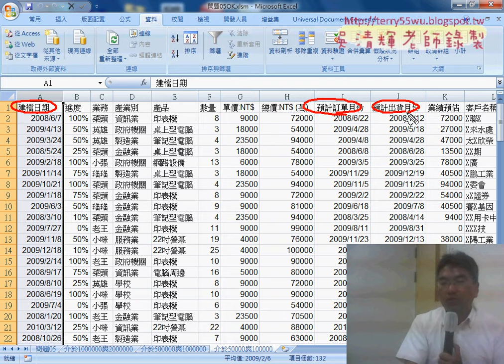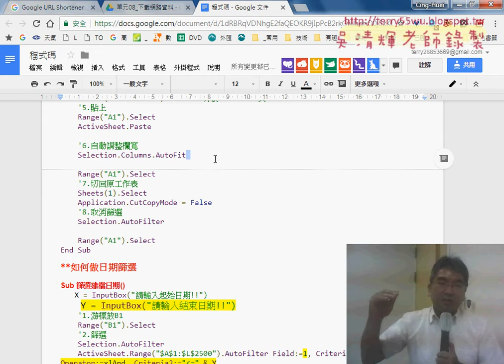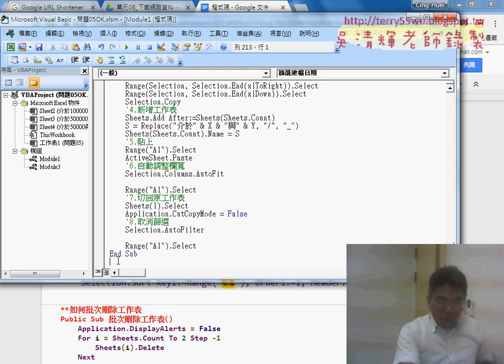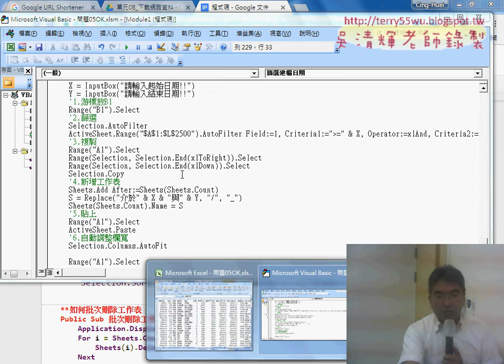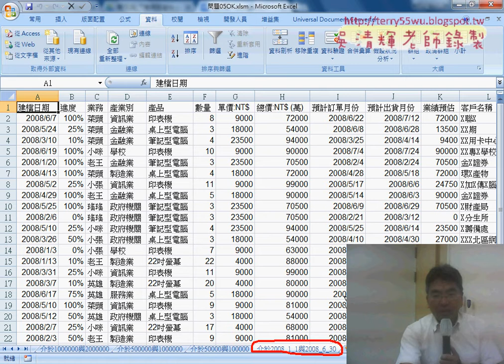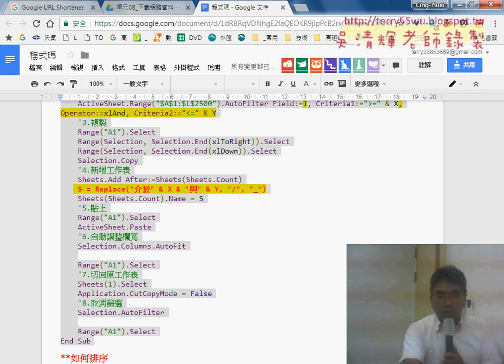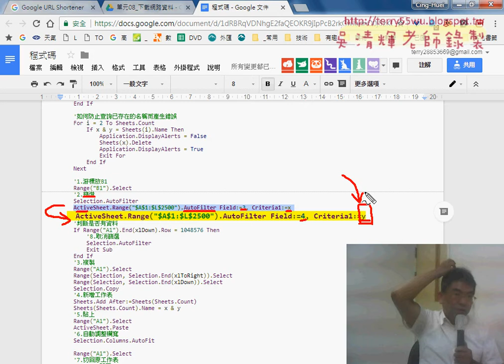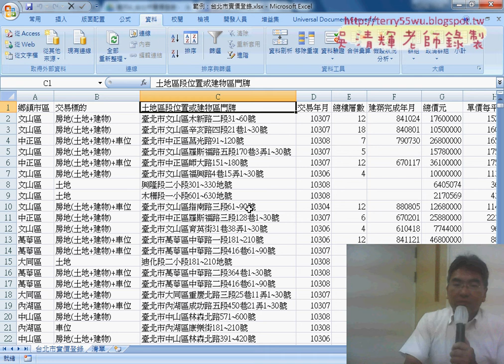04 篩選建檔日期與實價登錄查詢